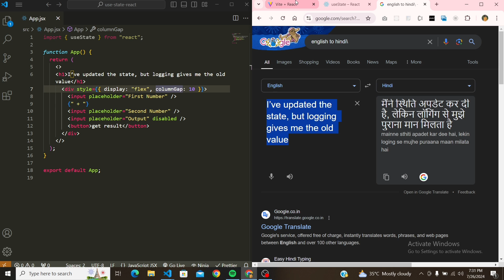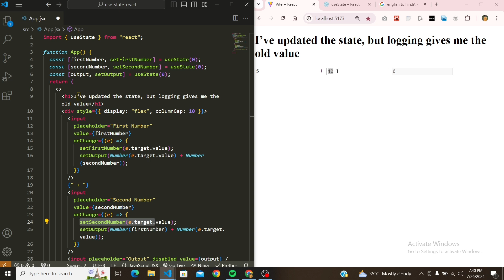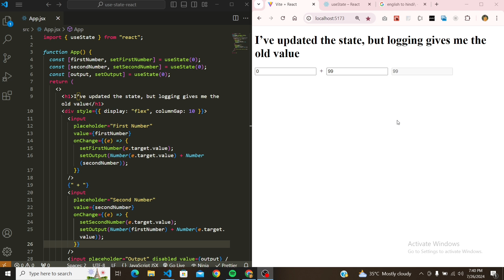[7] I’ve Updated the State, but Logging Gives Me the Old Value | Advance ReactJS | हिंदी में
Welcome to our Advance ReactJS series in Hindi! In this video, we will address a common issue in ReactJS: "I’ve Updated the State, but Logging Gives Me the Old Value". Understanding how state updates work in React and why you might see old values when logging is crucial for debugging and writing efficient code. We will explain the asynchronous nature of state updates, provide examples, and share best practices to handle this scenario effectively.